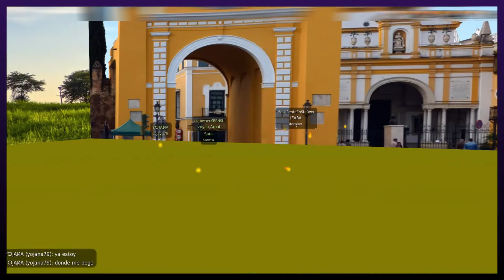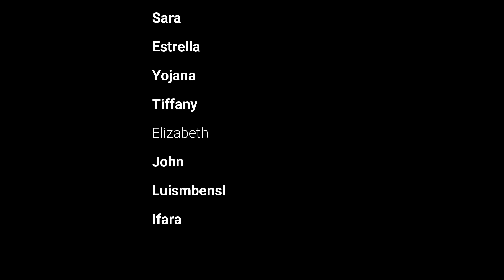SEMANA SANTA EN SECOND LIFE 2020 (Juan Manuel Serrrat La Saeta.)11 ABRIL 2020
Hoy en estos tiempos de cuarentena, como no se puede ir a ver las procesiones de Semana Santa, no hemos montado nuestra porpia procesion en second life. con toda la familia o parte de ella. muy divertido. a la vez que mistico. Saludos.